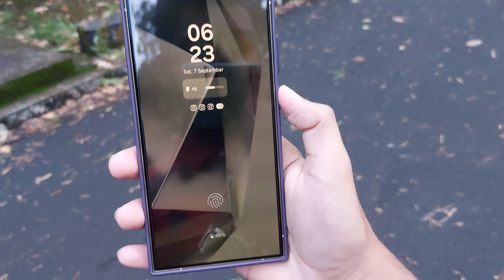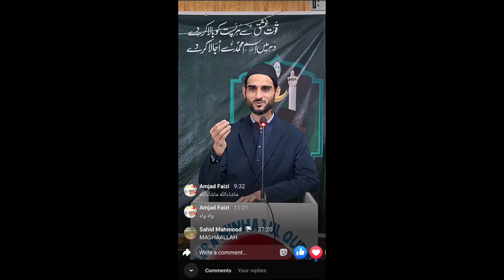I bought my new mobile phone. Samsung Galaxy S24 ULTRA. (233rd Vlog)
Filmed on 6th, 7th September 2024